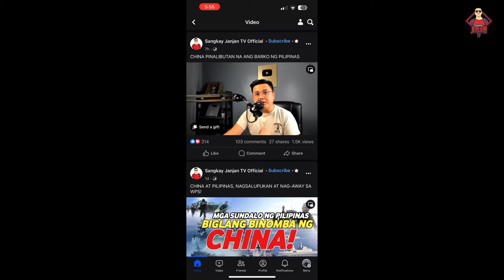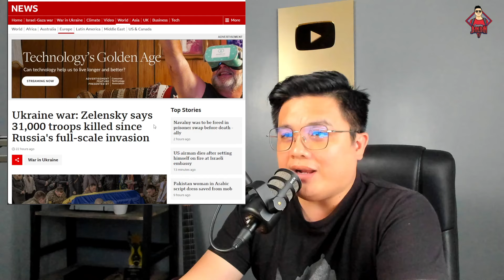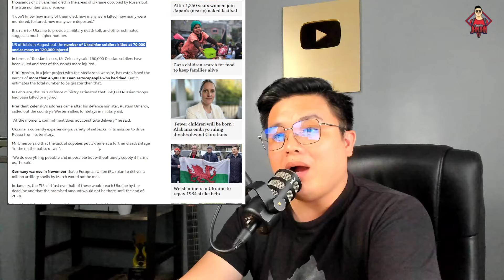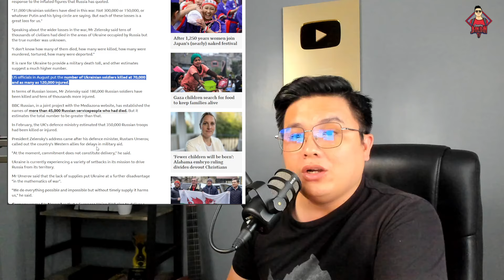UMABOT NA SA 31,000 NA ANG N@MAT@Y SA UKRA|NE!